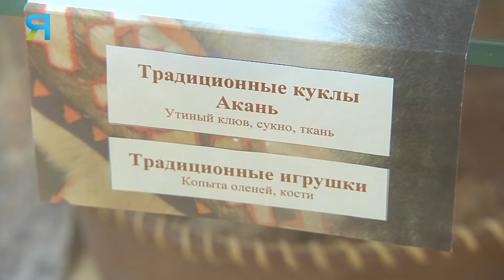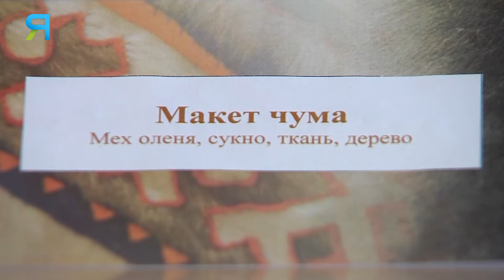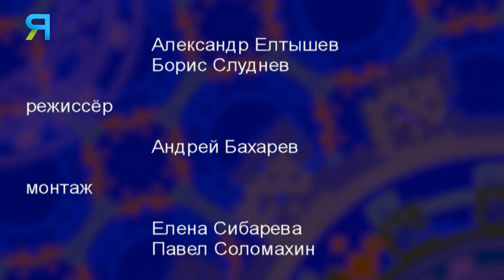Ханты. Наследие моих предков.| Тут султам 26.05. 2022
Сегодня в программе «Тут султам» мы встретимся с мастером декоративно-прикладного искусства Розой Наковой. Она родилась в многодетной семье оленеводов Серасховых. Выросла среди знатоков культуры народа ханты. Роза Тимофевна активная участница окружных и межрегиональных мероприятий. В этнографическом комплексе посёлка Горнокнязевск сейчас представлены работы самобытной мастерицы Розы Наковой. Выставка посвящена традиционной жизни и быту оленеводов.

Программа на ханты языке.